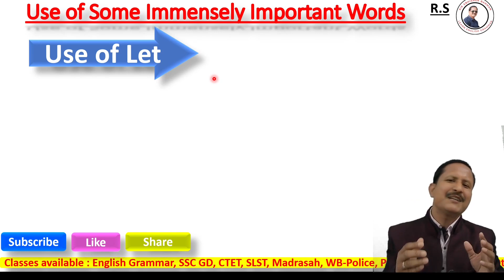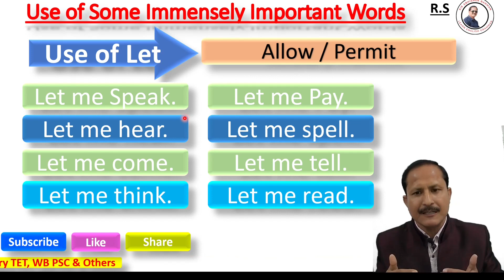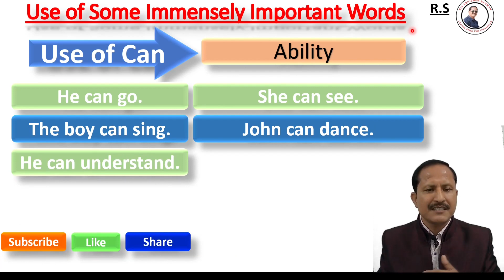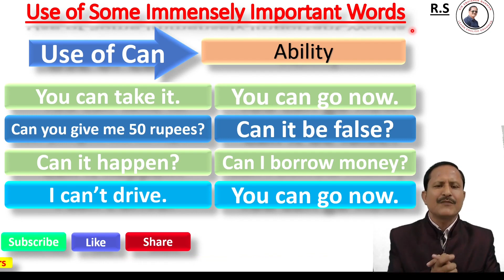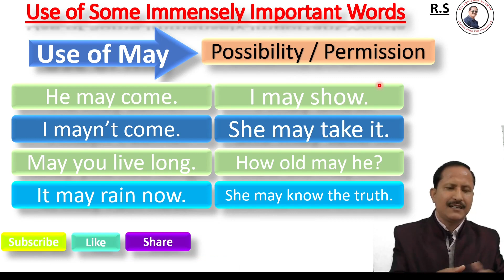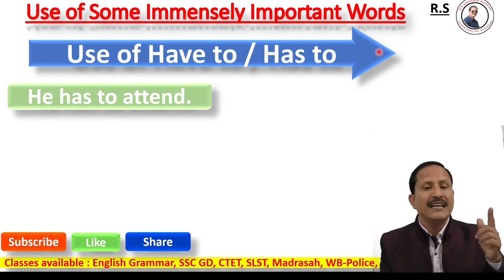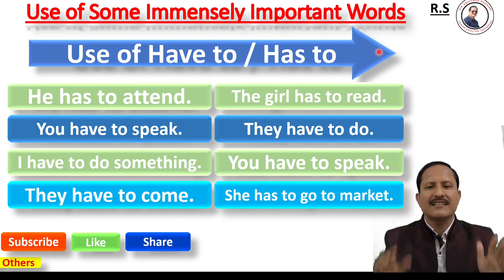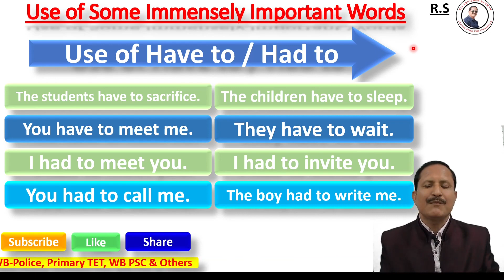Spoken English Course - 40 | How to impress with correct Pronunciation | by Sir Abhishek Barman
সঠিক ভাবে উচ্চারণ (Pronunciation) ভীষণ ভাবে প্রয়োজন জীবনের প্রতিটি ক্ষেত্রে
Correct Pronunciation আমাদের বক্তব্যকে খুবই আকর্ষণীয় ও মর্মস্পর্শী করে তোলে আজকের ক্লাসে অতিপ্রয়াজনীয় কিছু টিপস থাকলো I

English is very Smart, ornamental and methodical language. It is very easy to learn English language. For communication in the globalization we must learn how to speak in English. One can easily roam the entire world and work any corner of the world if he/she just learns the simple spoken English. Everybody can very easily acquire the skill in spoken English if he/she just follow our classes regularly. For making it easy Bengali and English languages are used in this class.

        Here it is the most important class which is very much helpful for Spoken English. which is discussed in lucid language so that everybody can learn easily. We know that Proverb is very important for ornamentation in writing and specially in Spoken English.

Free Spoken English Course -35 | Tips for how to invite the guest | by Sir Abhishek Barman